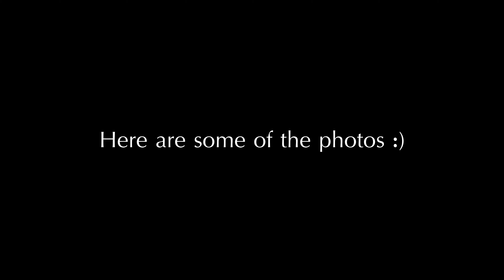Jumping lesson on my SISTER HORSE! | RDR2 Realistic Roleplay EP.3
RDR2 and RDO have so much potential yet R* choose to ignore it. Hopefully in the near future there will be new updates and changes.

I hope you enjoy the video. This video I try to change things by recording all of it in RDR2 story mode using rampage trainer mod, map editor and cinematic camera mod.

English is my second language so I do apologize if I made any mistake. This means a lot to me and I really do appreciated it.
Love ❤️